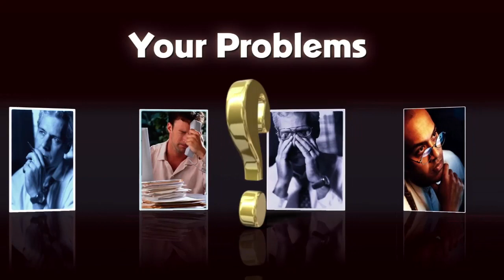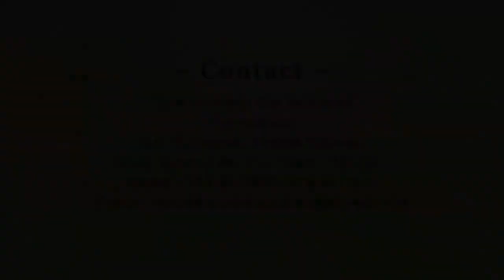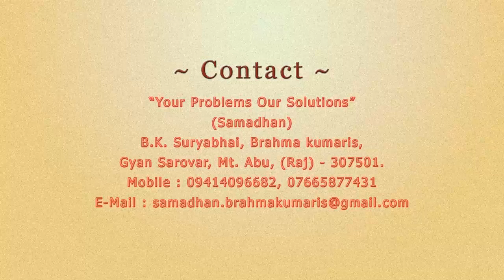Samadhan | Ganesh Chaturthi | सूरज भाई जी | Ep 509 | ब्रह्माकुमारीज़ | समाधान